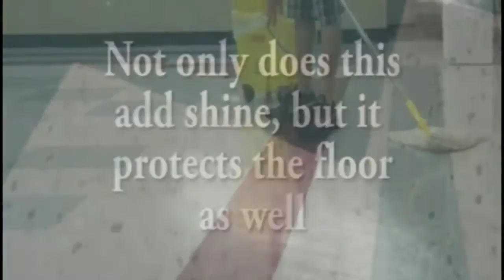VCT Tile Stripping & Waxing in Rancho Santa Margarita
CLEANING VINYL COMPOSITION TILE (VCT) IN Rancho Santa Margarita, CA

VCT/Vinyl Stripping & Waxing  in important Vinyl composition tile (VCT) often found in the corridors of offices, schools and hospitals, can be kept shiny day in and day out by utilizing a professional floor cleaning company. Trying to clean VCT without knowing the proper processes and or using the wrong chemicals or cleaning processes can turn VCT floor coverings into a dull and grimy looking surface.